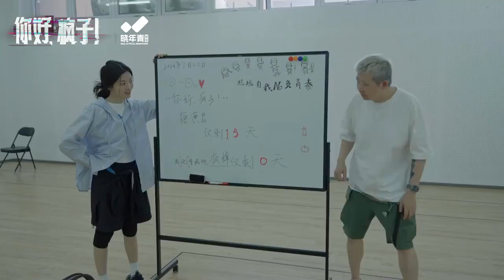240708 @杨超越 《你好，疯子！》话剧彩排高清视频存档❤️